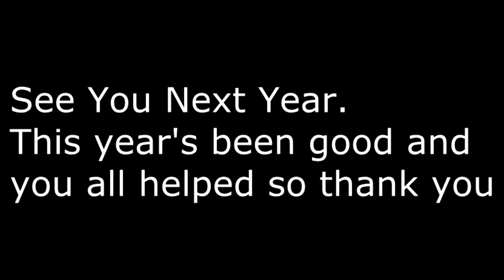Happy New Year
Happy New Year guys, thanks for a great year in 2015. Have a good 2016